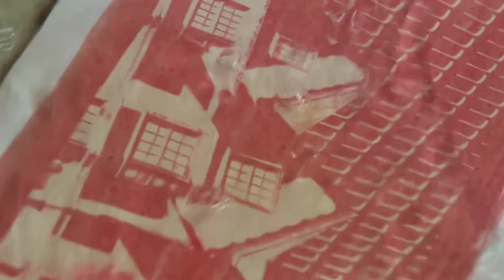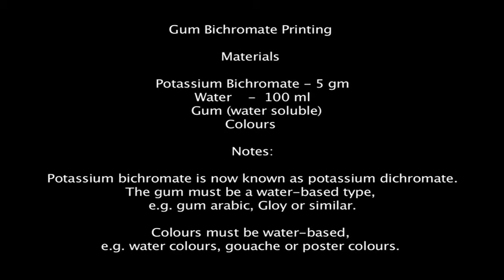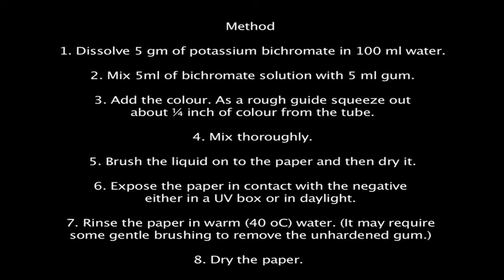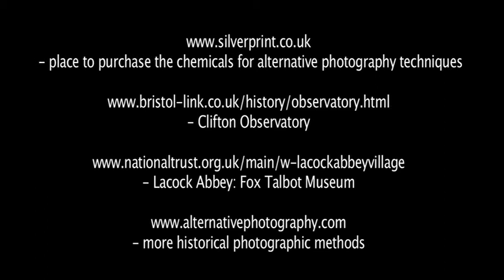St Pauls Photography - Gum Bichromate